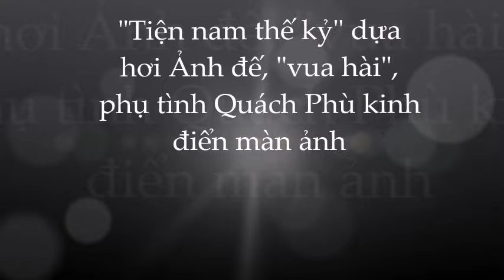Lương Vinh Trung: 'đệ nhất tra nam' chuyên 'lừa tình'; phá nát sự nghiệp; phải sống cô đơn